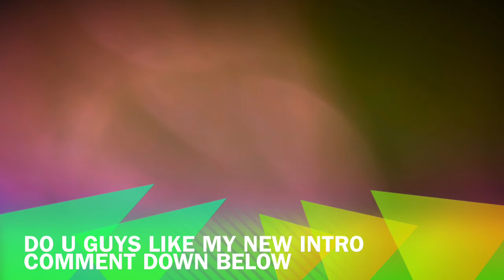My New Intro